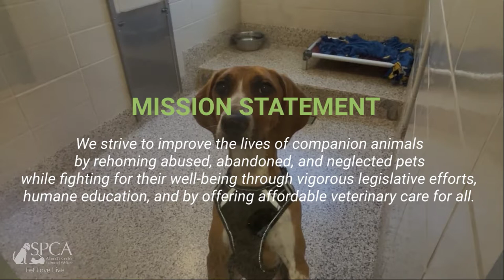SPCA History & Tour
Thank you for your interest in learning more about the lifesaving work the SPCA Albrecht Center for Animal Welfare in Aiken, SC is doing on behalf of pets in need!  This video highlights who we are, what we do, and where we started.  For full details about the current state of our organization,
ABOUT US:  Established in 1935, the SPCA Albrecht Center for Animal Welfare is a private, non-profit organization operating under IRS Section 501c3. We have been placing thousands of homeless and neglected animals into loving forever homes for over 85 years.
We depend solely upon local donations to support our efforts to save the lives of homeless dogs and cats in our community, and receive no regular funding from state or federal agencies, or from the ASPCA (a completely separate entity).

Our success is due to the efforts of dedicated SPCA Albrecht Center employees and volunteers, support from our Board of Directors, as well as the generous donations and continued support of our animal-loving community.

MISSION: We strive to improve the lives of companion animals by rehoming abused, abandoned, and neglected pets while fighting for their well-being through vigorous legislative efforts, humane education, and by offering affordable veterinary care for all.